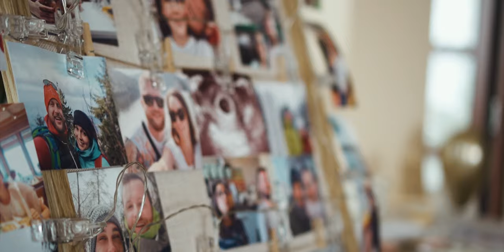Katka & Aleš | Wedding film | Svatební video